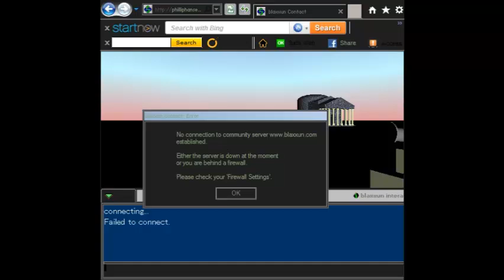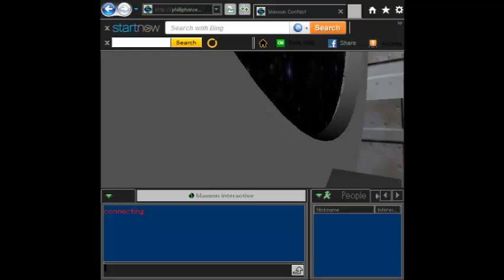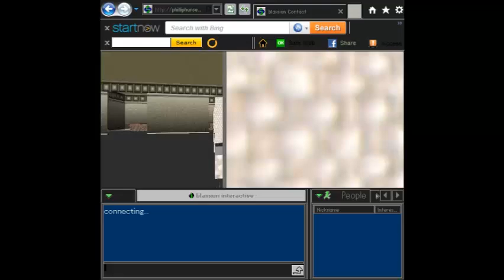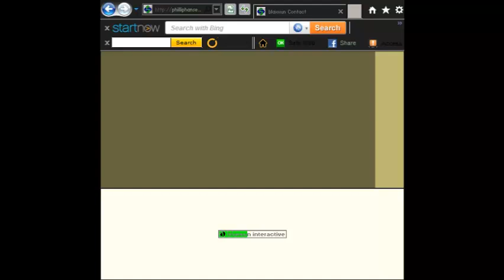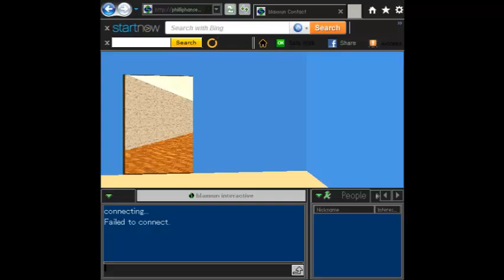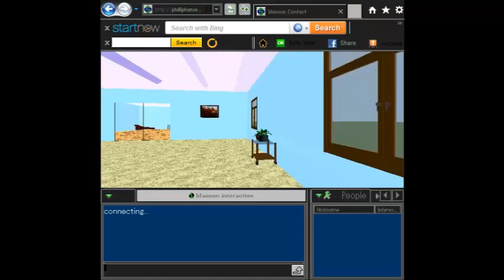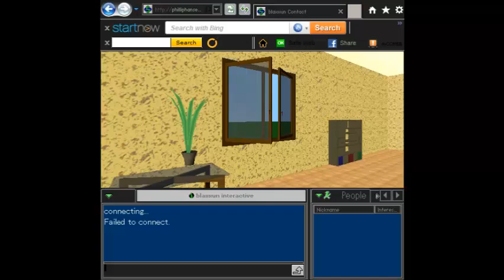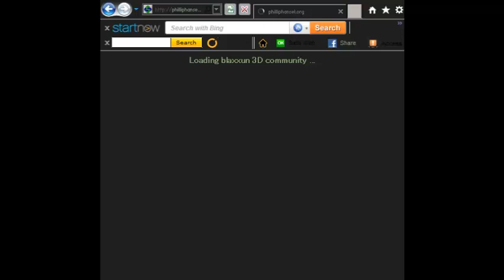[phrase omitted] VRML Worlds Part 2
"socialism isn't so bad" - Olvin Weplanis